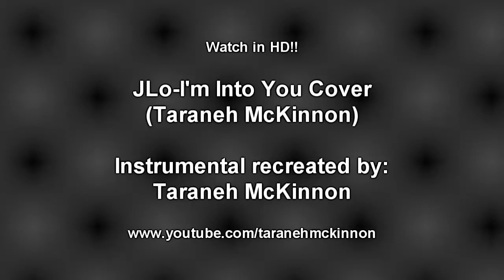JLo-I'm Into You/Papi Cover Mashup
*NEW YOUTUBE CHANNEL! THIS ACCOUNT CLOSING!!!* OPEN FOR INFO!

*I remade this instrumental* Thumbs up for my first attempt at green screening!

I decided to try something a little different with this cover, I hope you enjoy!

Thank you so much for taking time to review my material and support my dream!

-Taraneh McKinnon

Peace out Little Lizards!